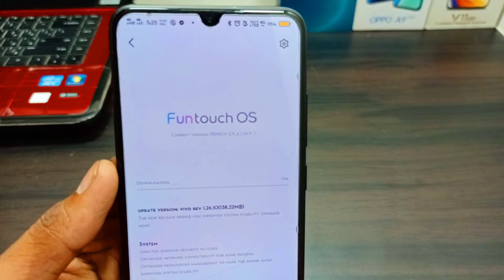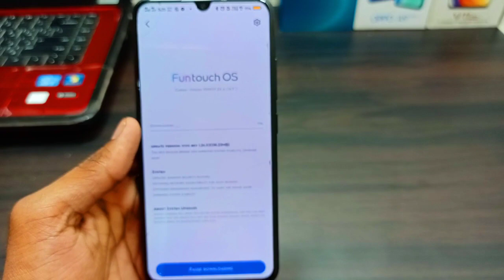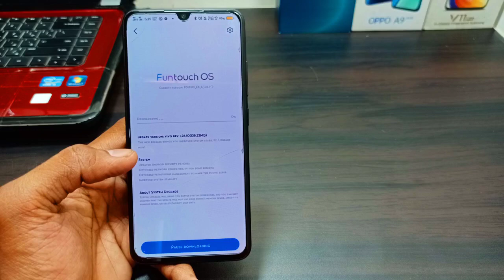Vivo v15 pro new fota update kya hua change?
Vivo v15 pro ke new fota update ke bare